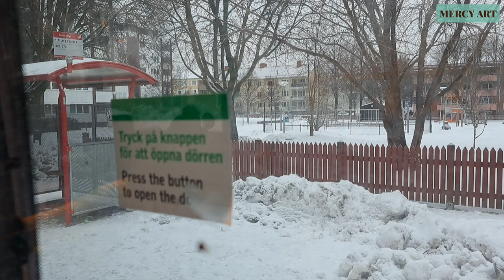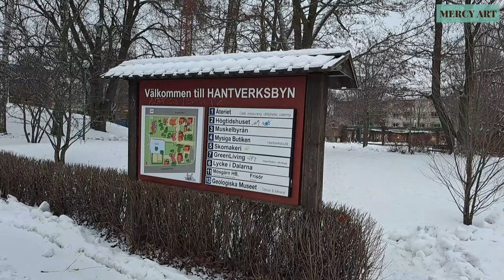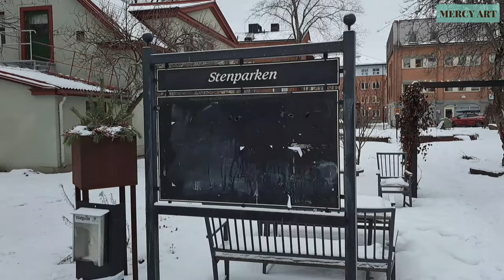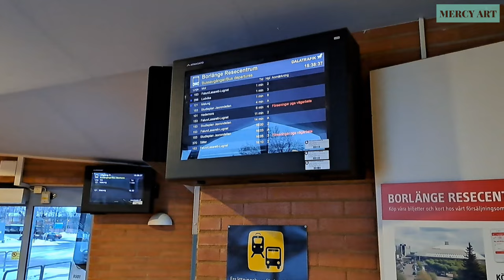BORLÄNGE CITY IN SWEDEN | A Beautiful City In Dalarna County Near Stockholm!!!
Let's Explore BORLÄNGE CITY!!! Borlänge sweden dalarna europe !